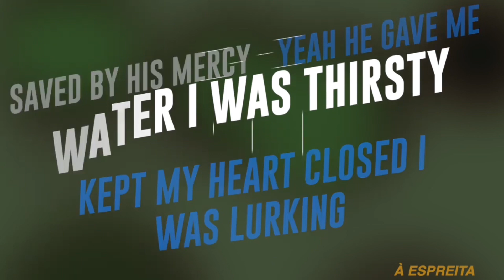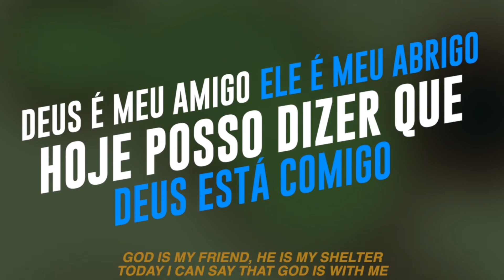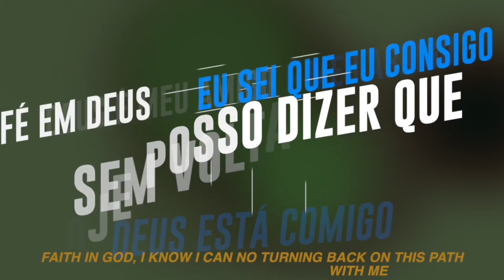CRÔNICA (Lyric Video)